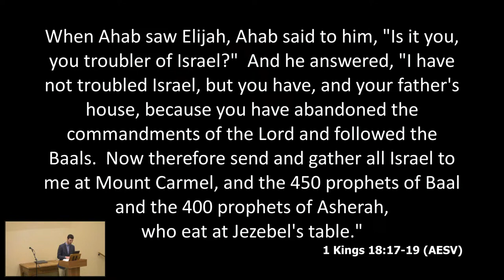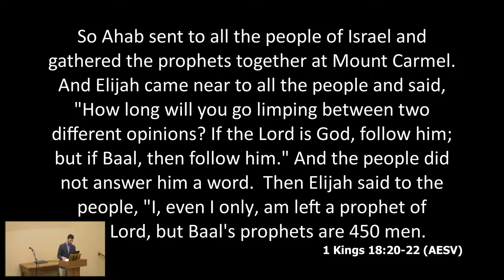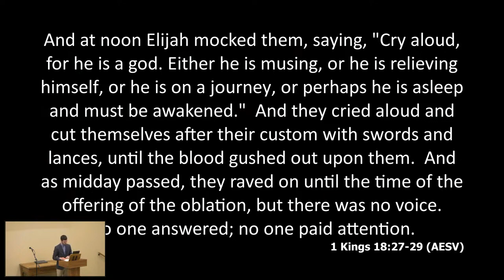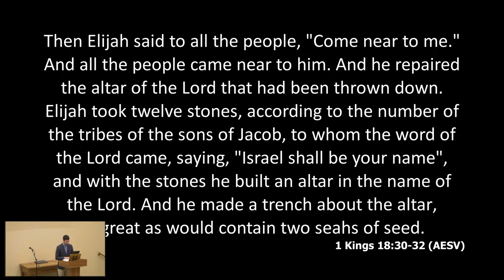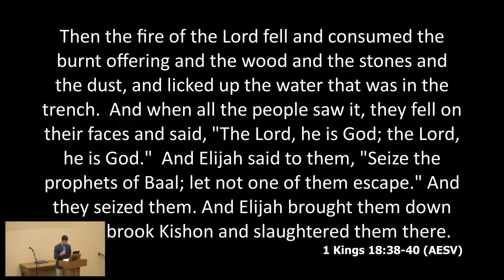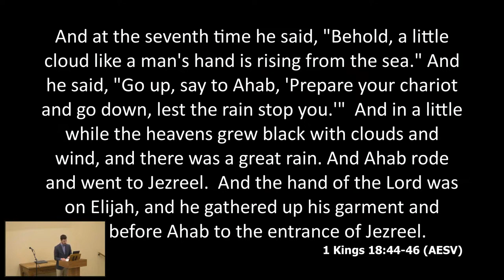1 Kings 18:17-46 - Evening Service, 11th February 2024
Mr Chris McLean preaches on 1 Kings 18 verses 17-46.

00:00 Scripture Reading
05:40 Prayer
06:23 Sermon